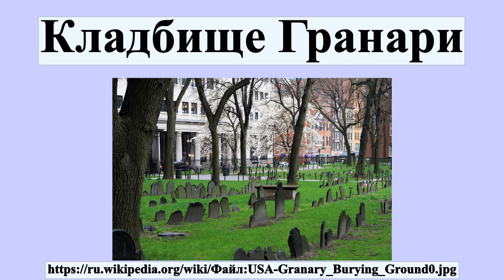Кладбище Гранари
Кладбище Гранари — одно из трех старейших городских кладбищ Бостона.Основано в 1660 году.Расположено на улице Тремонт-стрит рядом с церковью Парк-Стрит через дорогу от здания юридического факультета Университета Саффолк.Здесь погребены видные деятели американской революции, в том числе подписанты Декларации независимости: Сэмюэл Адамс, Джон Хэнкок и Роберт Трит Пейн, а также пять жертв Бостонской бойни.